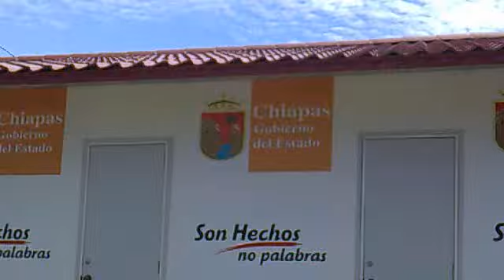Recorrido por las calles de Pujiltic 2/3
Tour por las calles de Pujil. Parte 2